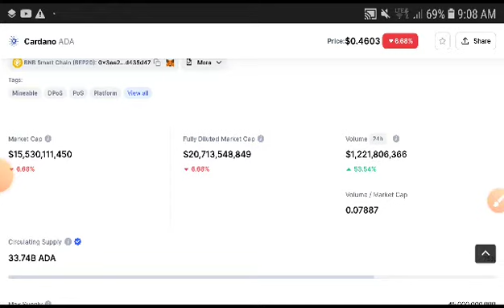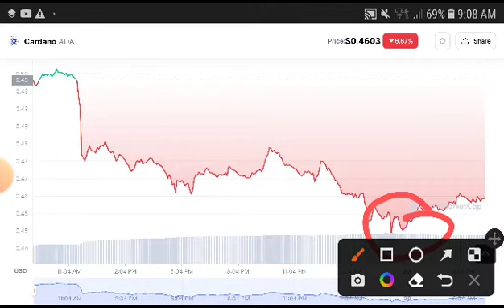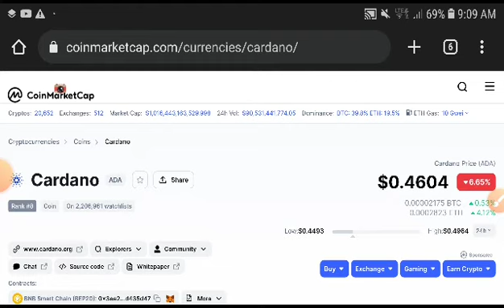ADA Price Analysis! Cardano Price Prediction! Cardano News Today